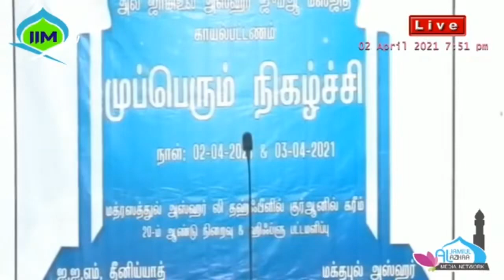ஸஹாபாக்களின் தியாக வரலாறு!|சிறுவர்: அப்துல்லாஹ் இப்னு ஃபைசல்